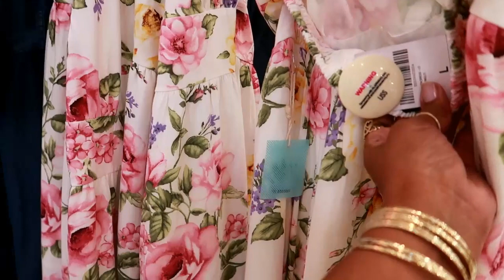COME WITH ME TO THE MALL!!! FOREVER 21 & MACY'S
Oh well things happen, and the show must go on. LOL!

If you use my personal code PRETTYNFLAWED when signing up for Poshmark - you'll get $5 off your first purchase and I'll get $5 when you make that first purchase!